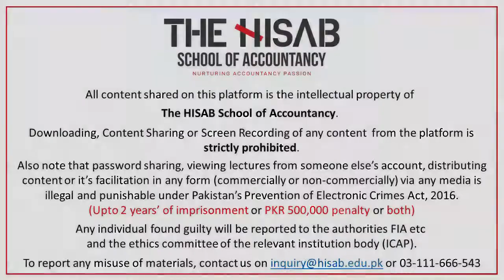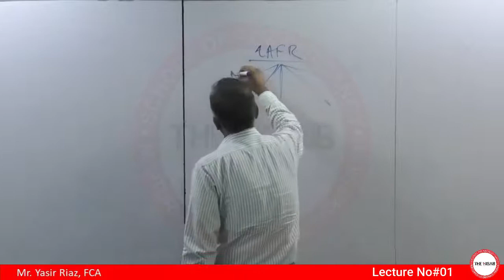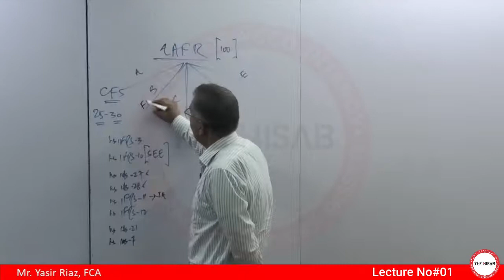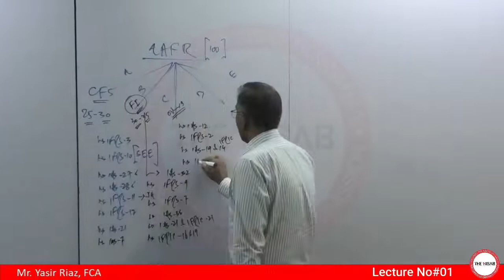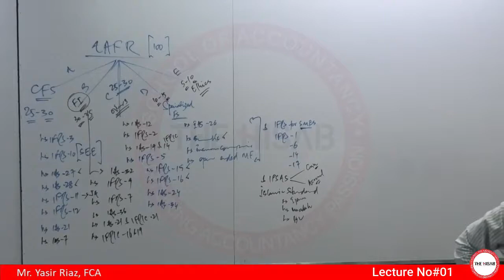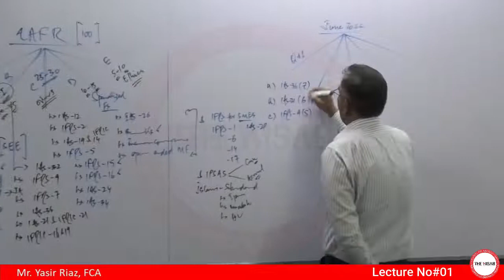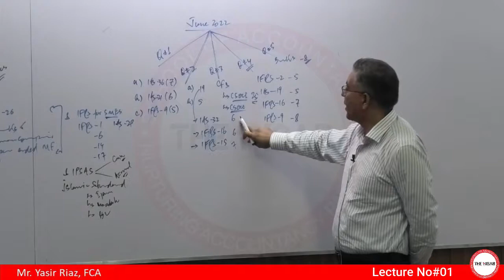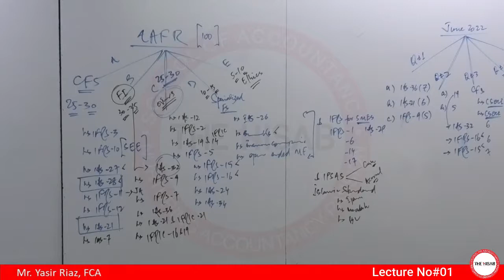W22 AAFR Lecture NO # 01 20220627